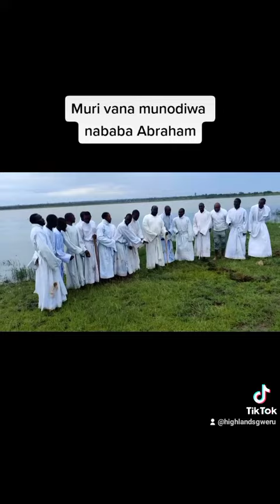Muri vana munodiwa nababa Abraham